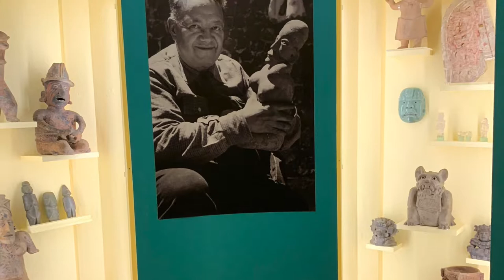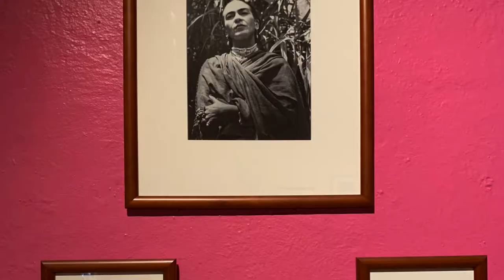Museo Dolores Olmedo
The Museo Dolores Olmedo (or the Dolores Olmedo Museum) is an art museum in the capital of Mexico, based on the collection of the Mexican businesswoman Dolores Olmedo. The five-building complex contains up to 150 paintings, including 145 by Diego Rivera, 25 by his wife Frida Kahlo, some of their scripts and drawings, nearly 6,000 pre-Hispanic figurines and sculptures, and diverse living animals such as geese, ducks, six Xoloitzcuintles, and Indian peafowls kept in the museum's gardens.- Wikipedia